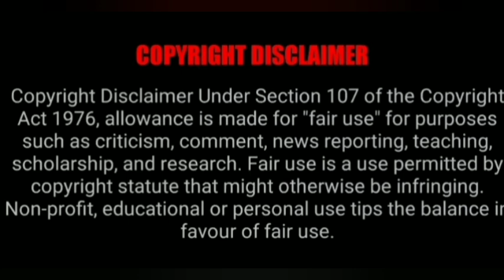ஒரு முறை செய்தால் நொடிகளில் வசியமாவார்கள்@MANDRIGAGURU